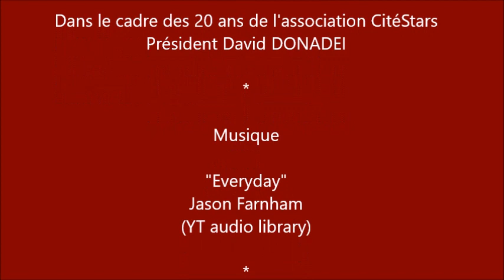Michael Jones - Chante pour CitéStars et la cause de l'association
Michael Jones accepte d'être membre d'honneur de l'association CitéStars, il chante pour la soirée des 20 ans de CitéStars ...